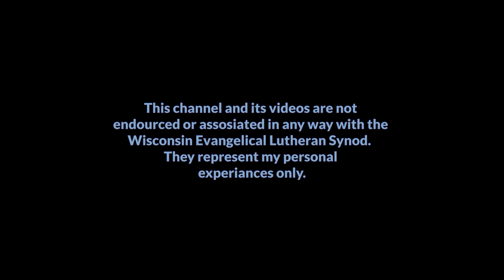Entry 1 - Introduction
This video is entry one in a video series that will follow my family and I as we train to become a second career pastor in the Wisconsin Evangelical Lutheran Synod.